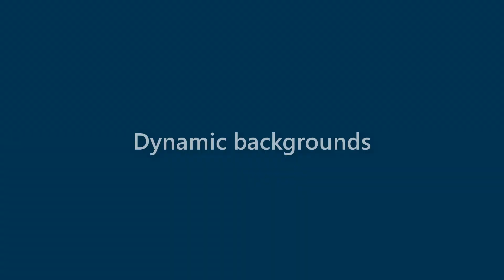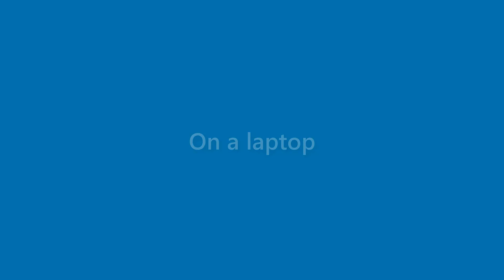Bernice Gentry - appearance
Name Look - Bernice Gentry - appearance. In this video we present "Bernice Gentry" name look and feel in various scenarios.
This video will cover:
How does "Bernice Gentry" look as a personal letterhead?
How does "Bernice Gentry" look on a business card?
How does "Bernice Gentry" look on a computer/laptop screen?
How does "Bernice Gentry" look with different background colors?
How does "Bernice Gentry" look with various fonts?